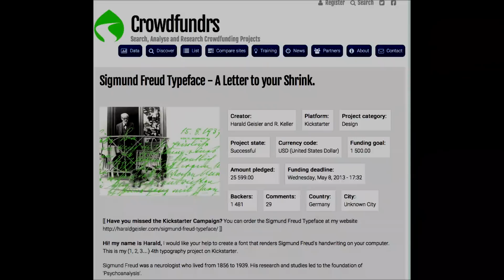Einstein Font Developed with Kickstarter Funds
Albert Einstein's handwriting is being simulated as a font so that anyone "can write like a genius." The project is funded by a Kickstarter campaign from German designer Harald Geisler, the same man who designed a popular font based on the hand of Sigmund Freud.We look at the story on the Lip News with Madison Mary Walls and Nik Zecevic.